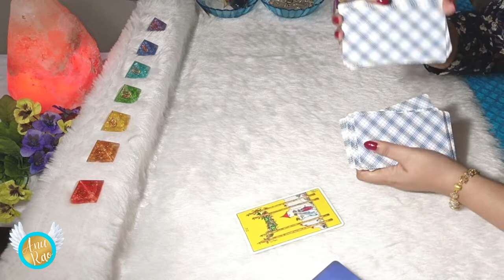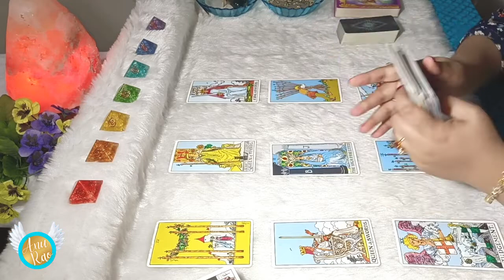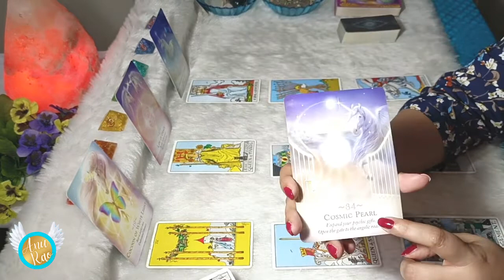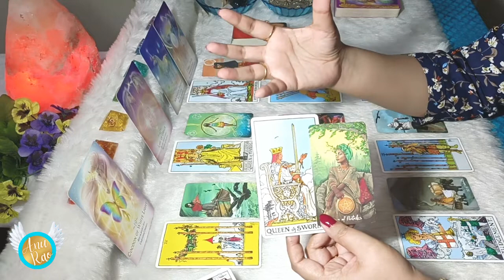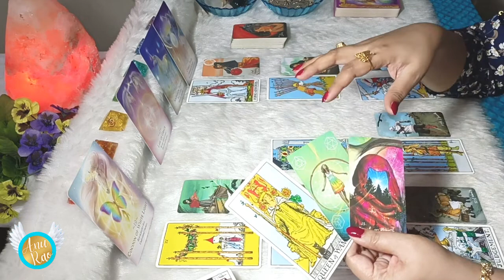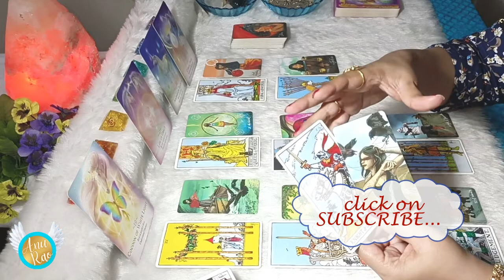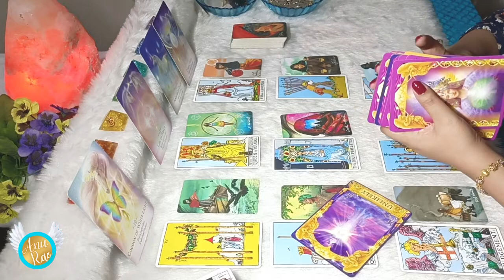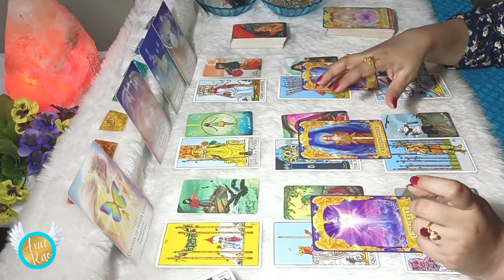GEMINI…YOU HAVE SPECIAL HELP AVAILABLE!! 🙋‍♀️ FIRST QUARTER 2023 READING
GEMINI … have a routine and use your wisdom in the 1st quarter of 2023...!!These energies will continue and will fill will with JOY and HAPPINESS 🤑 stick to the entire video for more insights and make the best use of this Wonderful Awesome Time... 🌞Wishing you Beautiful Day Ahead💝 Stay Blessed🙏

Earnest Appreciations,
Pinnacle Souls